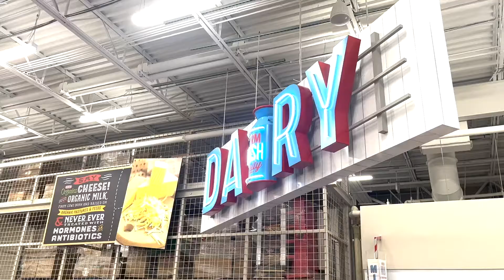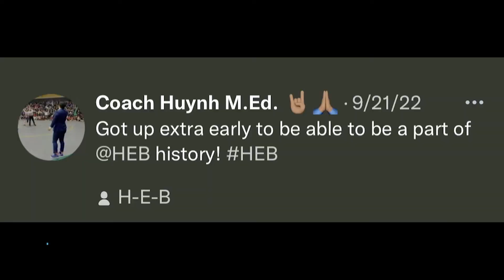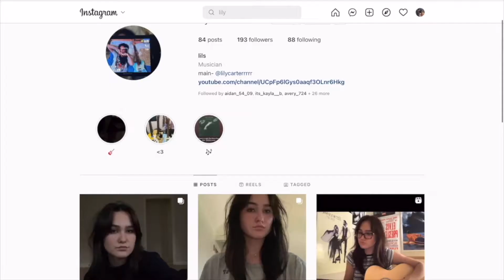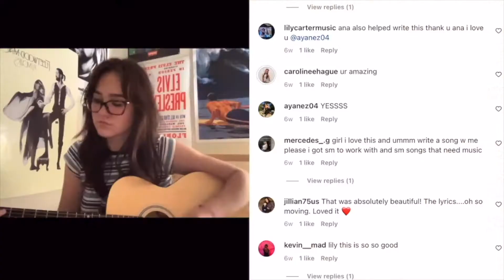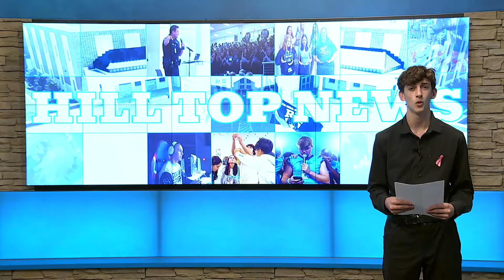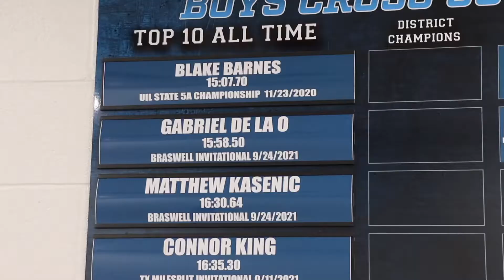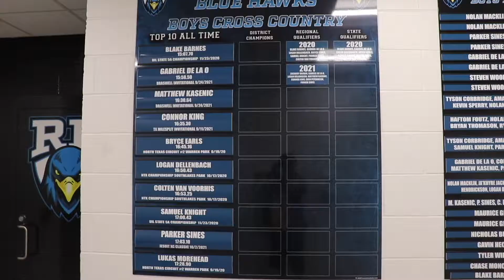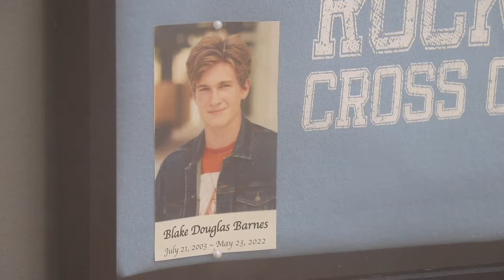Hill Top News: Monday, October 3, 2022, Season 3, Episode 6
Airdate: Monday, October 3, 2022

Hill Top News is the live student-run television program at Rock Hill High School in Frisco, TX. Launched in 2020, the show's goal is to connect and captivate the students of RHHS and the surrounding community. The show takes a non-traditional approach to television news broadcasting online to Rock Hill High School and viewers worldwide.

Host: Veronika Volcjak
News Anchor: Ashley Sallaway
Sports Anchor: Connor Fuxa

Executive Producer: Kyla Lewis

Adviser: Margie Raper
Principal: Dustin Toth
Superintendent: Dr. Holly Ferguson

Student journalists created all content produced in this broadcast at Rock Hill High School in Frisco, TX and broadcasted LIVE from 16061 Coit Rd, Frisco, TX 75035.